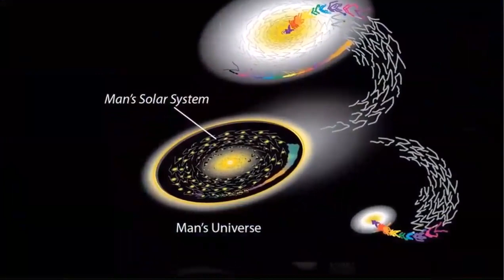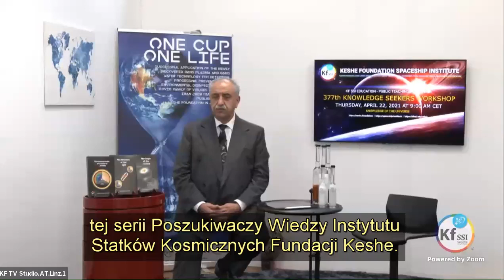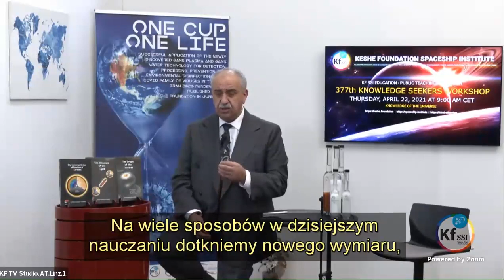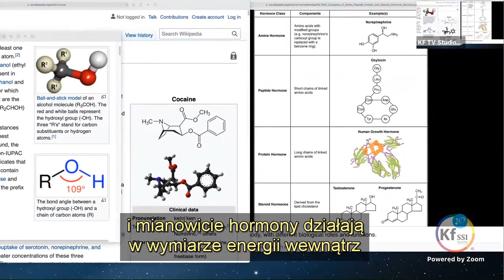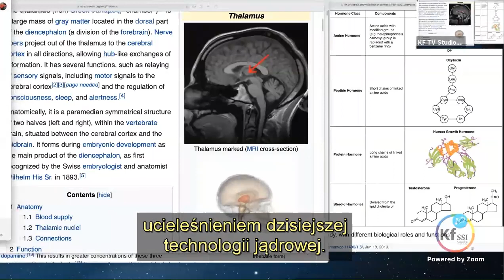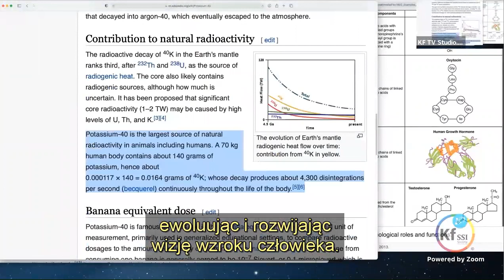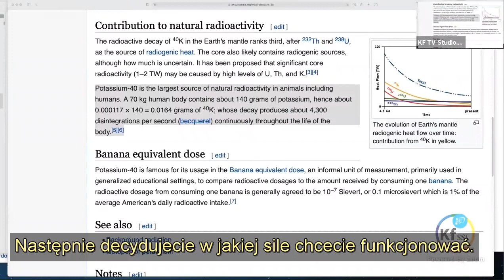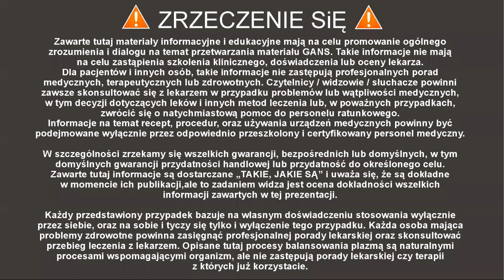Tłumaczenie na język polski pierwszej części 377 Warsztatu Poszukiwaczy Wiedzy Fundacji Keshe